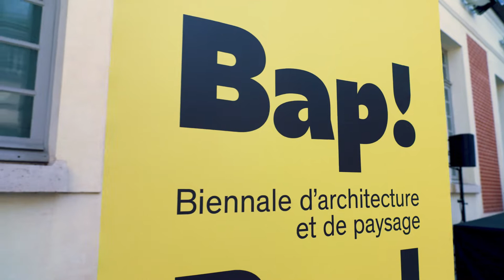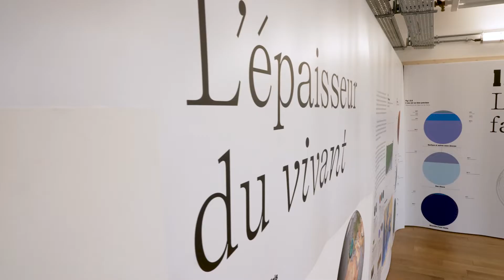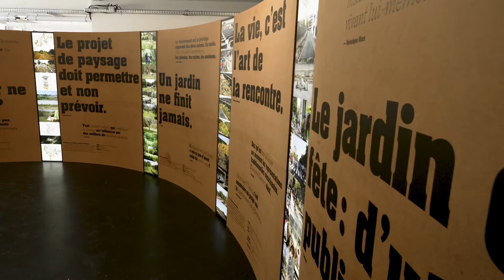Bap! 2022 - Journée d'inauguration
La 2de édition de la Bap! s’est déroulée du 14 mai au 13 juillet 2022, à Versailles. Le grand événement de la Région Île-de-France consacré à l'urbanisme et à l'aménagement a exploré les liens entre « terre et villes » à travers des conférences, des débats, des ateliers participatifs et des expositions dans des lieux d'exception.